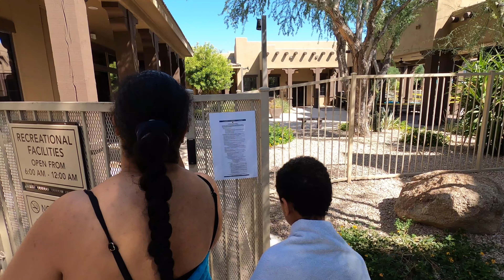Noah Jones vibing at the pool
As a rapper, in order to be at your creative best, your creative space has to be a vibe and a source of inspiration.